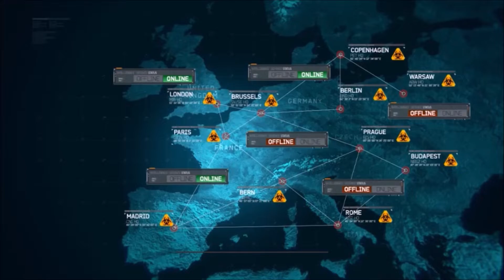Call of Duty Modern Warfare 3 #7 - Goalpost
Welkom op het youtube kanaal dutchgames180.
Op dit kanaal kan je content verwachten
van nieuwe en oude games.
Dit kanaal wordt door 2 man gerund.
Je kan dutchgames180 ook volgen op Twitter.
Onze afspeellijsten.